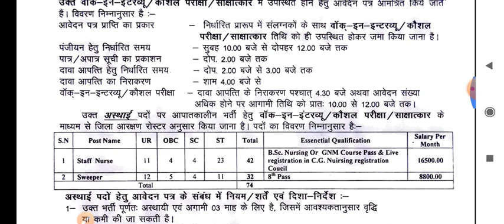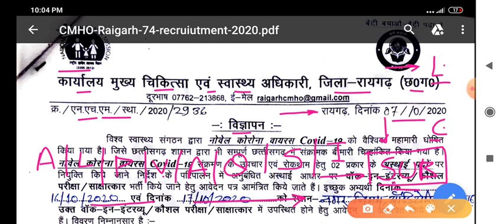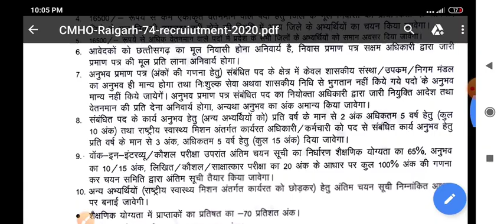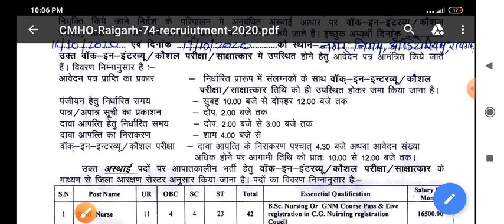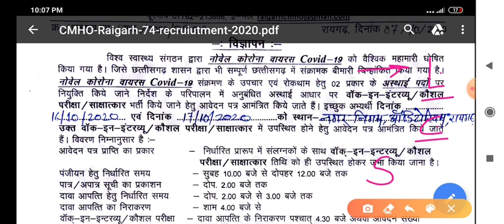STAFF NURSE , CLEANER RECRUITMENT 2020 - POST -74 -BSC /GNM /8 वी पास भी आवेदन करे-INTERVIEW ONLY